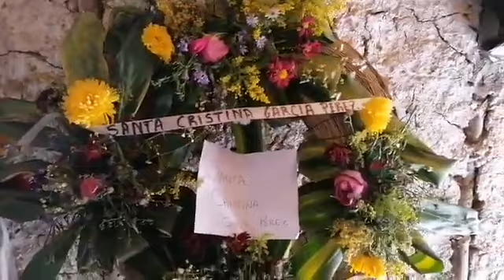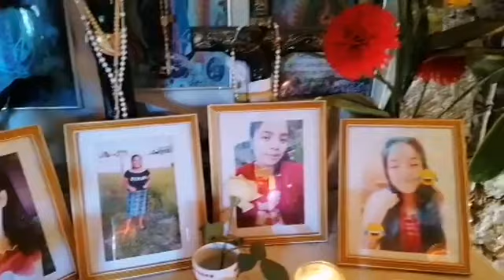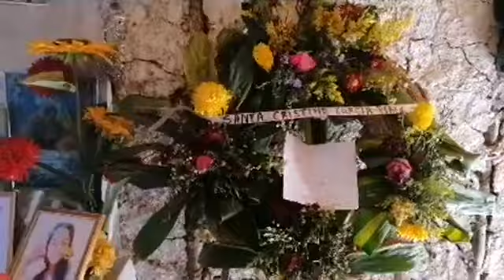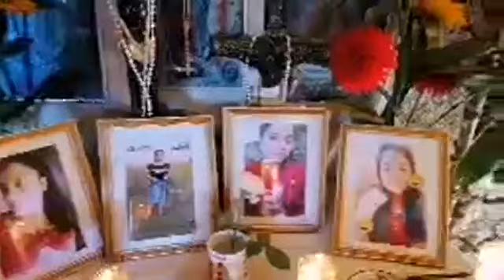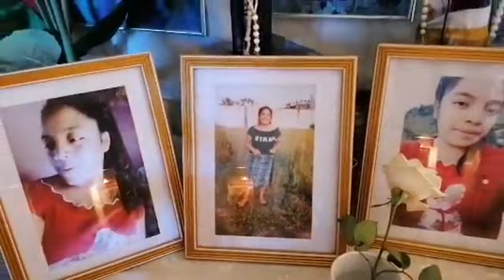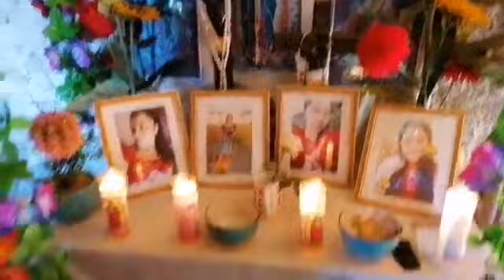Peña Flor Santa Cruz Comitancillo San Marcos